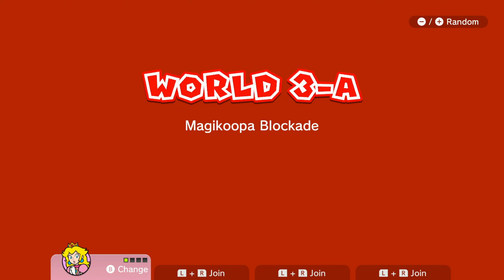super mario 3d world peach all 3star gameplay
🎮 Games at the Best Price on the Market

best mario playlists gameplay [4K 60FPS]

Games tv bbcc